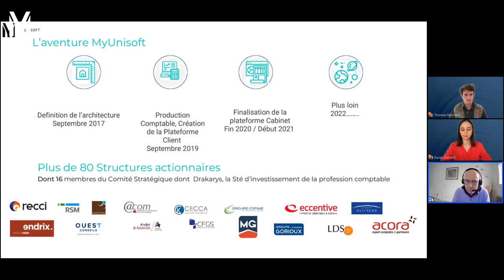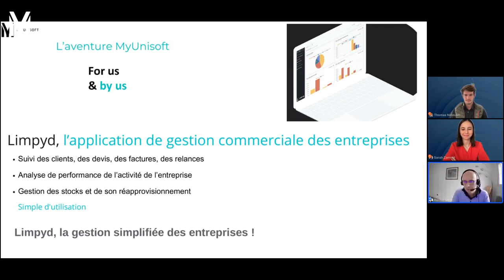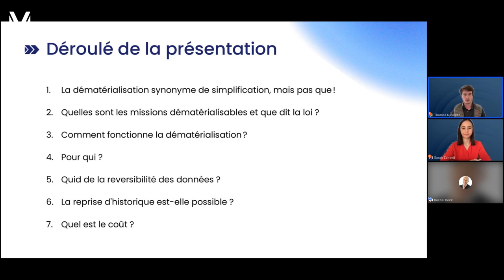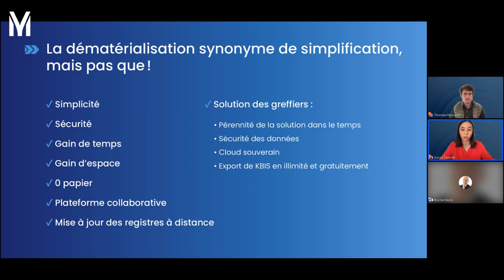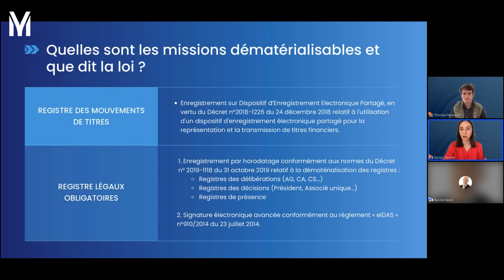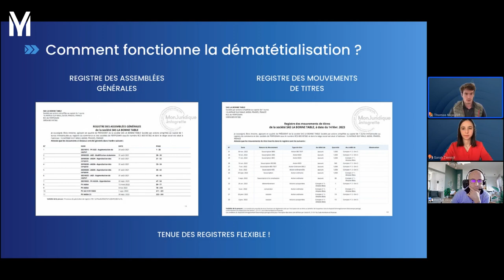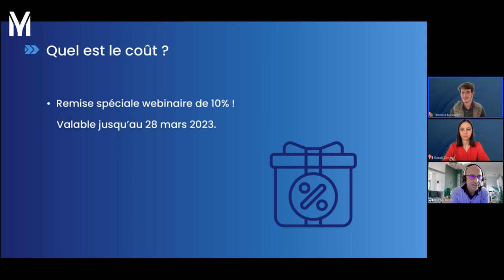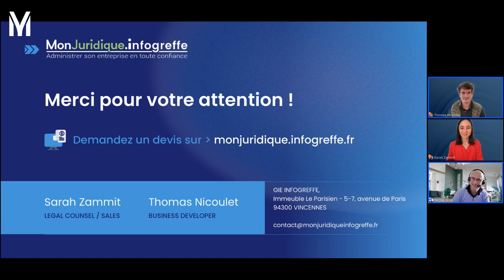Webinaire MyUnisoft x MonJuridique.Infogreffe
Le webinaire vous est présenté par Rachel Beck, Sarah Zammit et Thomas Nicoulet

Experts-comptables, comment simplifier la gestion du juridique d'entreprise ?

Au programme du webinaire MyUnisoft x MonJuridique.Infogreffe :

- Présentation du partenariat MyUnisoft x MonJuridique.Infogreffe
- La dématérialisation synonyme de simplification, mais pas que !
- Quelles sont les missions dématérialisables et que dit la loi ?